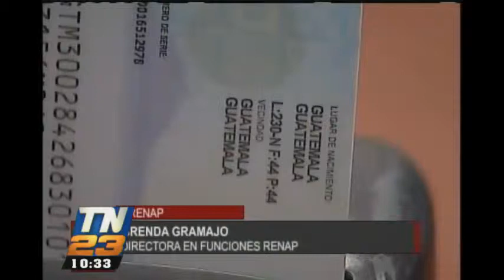Empresa paraliza fabricación del DPI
Muchos guatemaltecos llegaron hoy al Renap con el objetivo de tramitar el documento nacional de identificación, pero se llevaron una sorpresa. Juez ordena restablecer servicio.